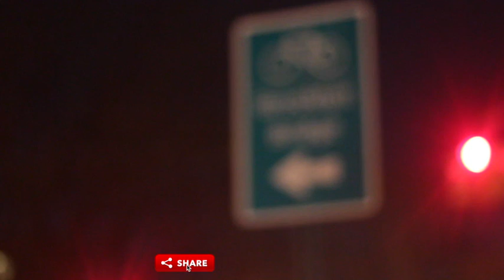Cliches & Divisive teachings (Part 8)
C Allah and INFMEGA build on the cliches & divisive teachings that plague the nation.